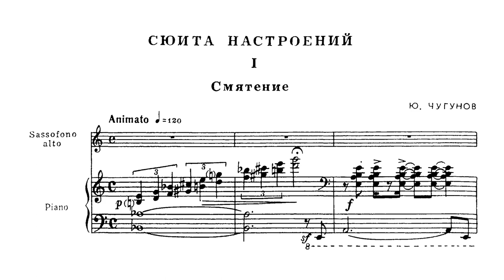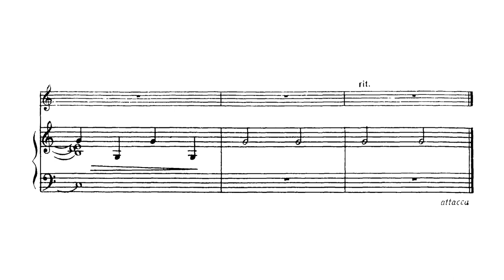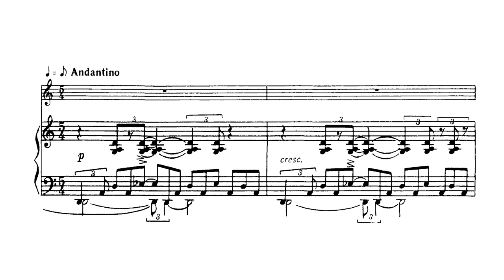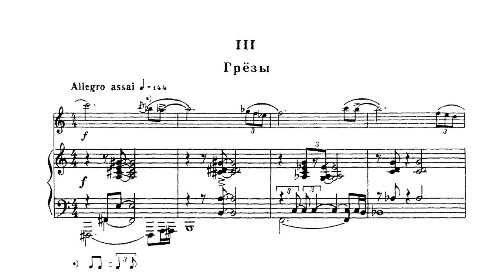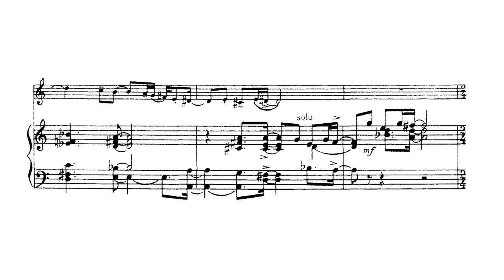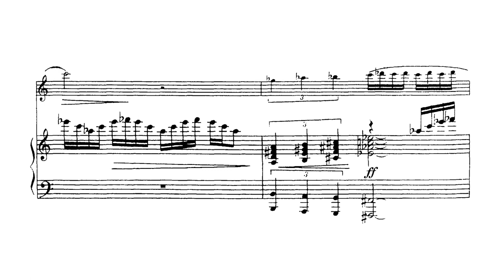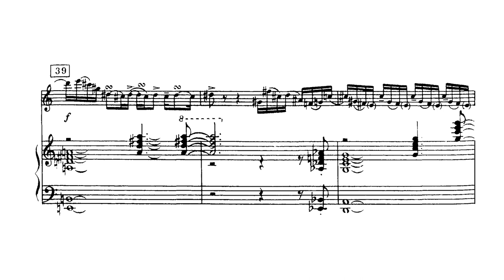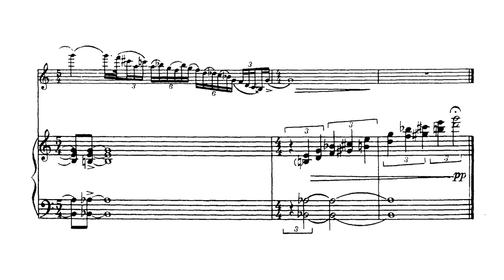Yuri Chugunov: Suite of Moods for Alto Saxophone and Piano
Composer:
Yuri Chugunov (1938-)

Date of composition:
~1988

Performers:
Daniel Kramer (piano)
Alexander Oseichuk (alto saxophone)
(from their LP "Сюита Настроений / Suite Of Moods" on Melodiya)

Date of recording:
1988

I. Смятение (Confusion) (0:00)
II. Предчуствие (Foreboding) (3:46)
III. Грёзы (Dreams) (8:33)
IV. Радость (Joy) (10:41)